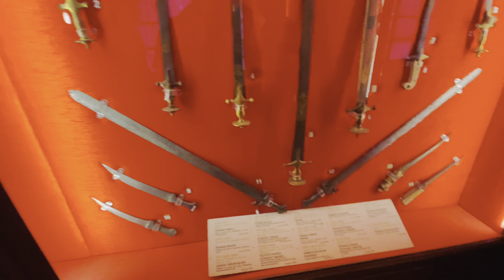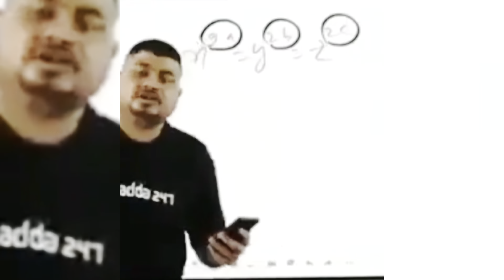Albert hall museum Jaipur || Jaipurs famous place || vlog on Albert hall Jaipur जयपुर की सानदार जगह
Hey guys welcome to my new vlog keep supporting ईस व्लॉग में आपको हम दिखायेगे अल्बर्ट हॉल की जानकारी तो प्लीज़ वीडियो को पूरा देखना और लाइक कमेंट शेयर ज़रूर करना ये वीडियो बोहोत मेहनत से बनाया हे सपोर्ट करे 😋❤️ नीचे इंस्टा का लिंक हे वहाँ भी फॉलो जरुर करे वहाँ आप मेरे से बात कर सकते हे